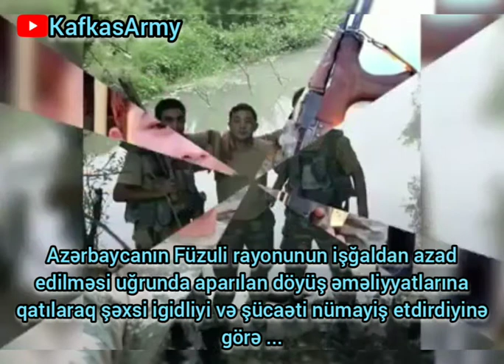Şəhid Möhlət Abbasov - Daşkəsən şəhəri ( Vətən müharibəsi kadrları var )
Şarkı : Lux Aeterna
Sanatçı : Clint Mansell
Albüm : Requiem for a Dream
Yazarlar : Clint Mansell
YouTube'a lisanslayanlar :
WMG (Nonesuch adına); UMPG Publishing, UMPI, BMI - Broadcast Music Inc., LatinAutorPerf, UNIAO BRASILEIRA DE EDITORAS DE MUSICA - UBEM, LatinAutor - UMPG ve 11 Müzik Hakları Topluluğu

Composer: Maria Rubel
Track: Stronger Than Ever
Album: New Era